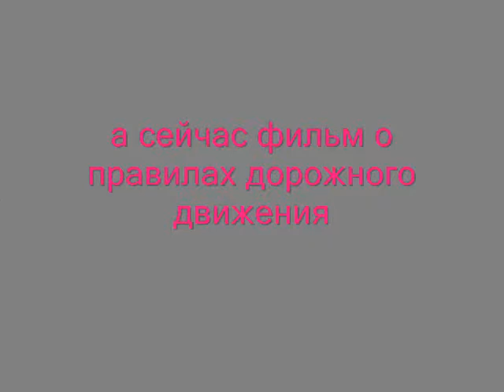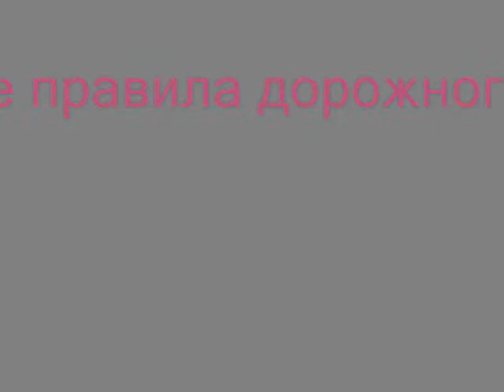Безопасные каникулы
СШ №30 г. Минска, мероприятие ЦВР "Ветразь" и учащихся СШ №1 г. Минска для школьных лагерей Октябрьского района г. Минска.
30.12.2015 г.